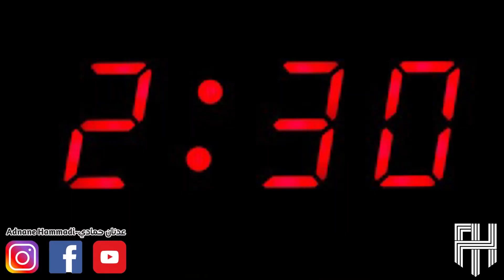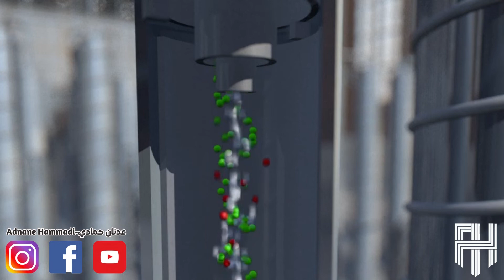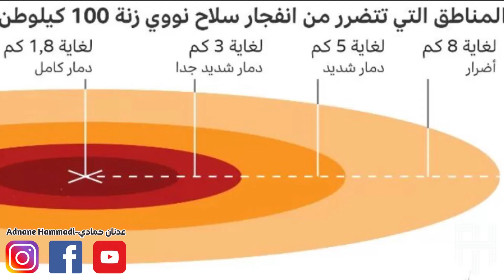الحرب الروسية الأوكرانية و الصواريخ النووية ..... (مشاهد قاسية ممنوع على أصحاب القلوب الضعيفة )